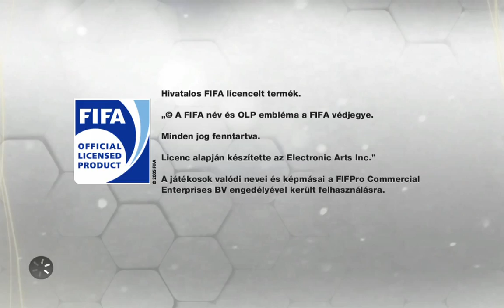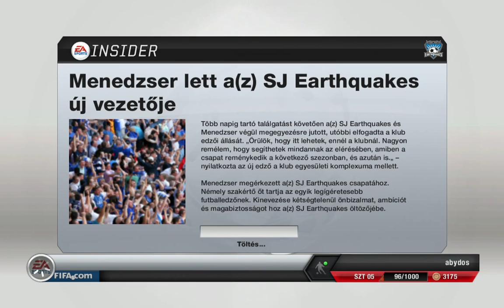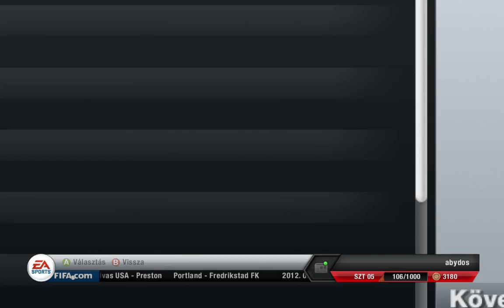FIFA 13 Bemutató (szerűség)